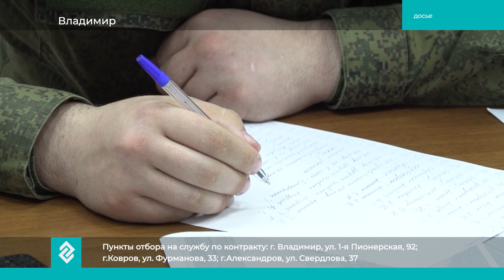Добровольцы из Владимирской области отправились в учебные части Минобороны